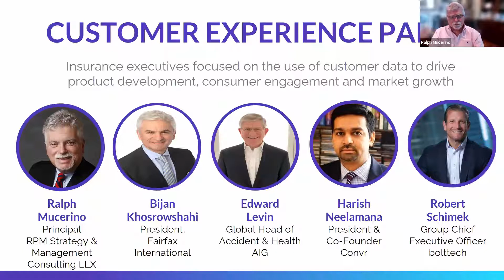The Future of Risk: Customer Experience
Join this panel of industry thought leaders as they dive into how you can leverage data to create successful customer experiences. They'll share how their companies have entered the digital world and are capitalizing on the rapid exchange and creation of data to deliver a superior customer experience. Learn about the continued evolution of data-driven strategies that will allow businesses to provide more and better services to customers and how superior customer service driven by digitization and data affects business retention and acquisition. Real world examples will illustrate how their businesses evolved as a result of disruption by digitization and data mining. And, learn how the integration of bot and human elements is evolving the customer experience.